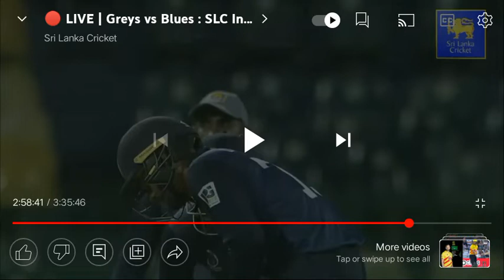Sri Lanka d de Silva funny short